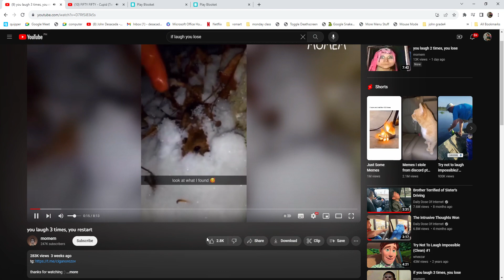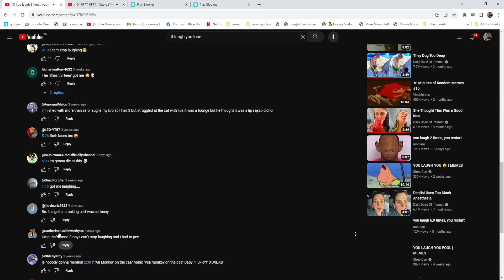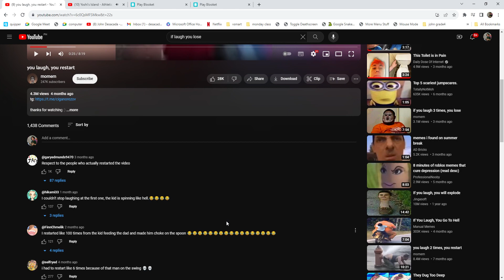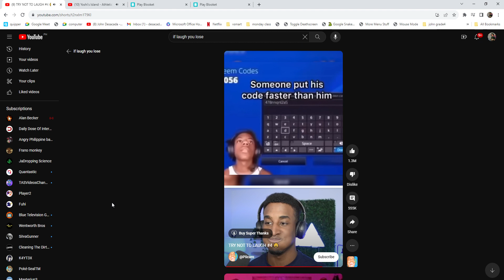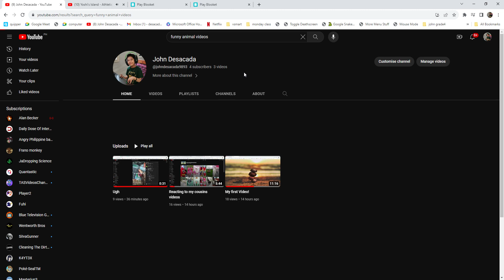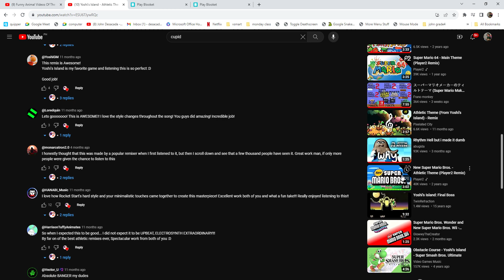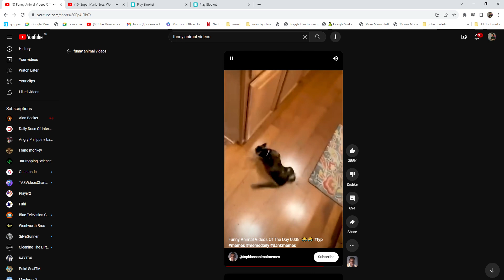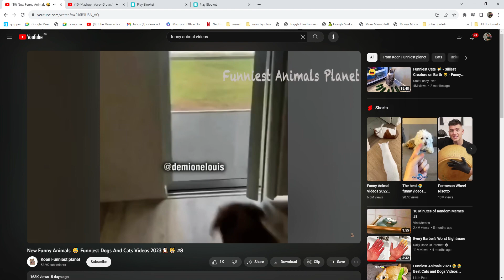Try not to laugh challenge